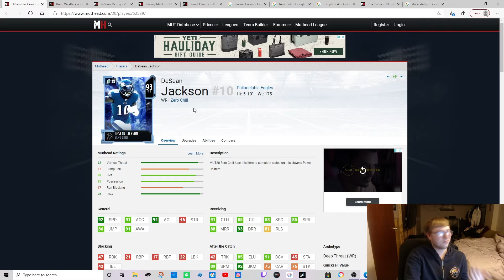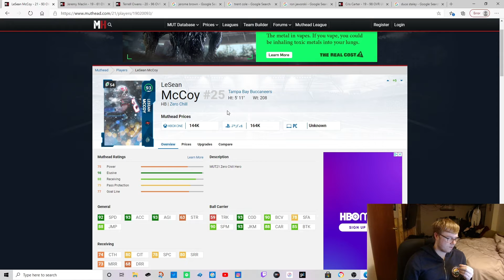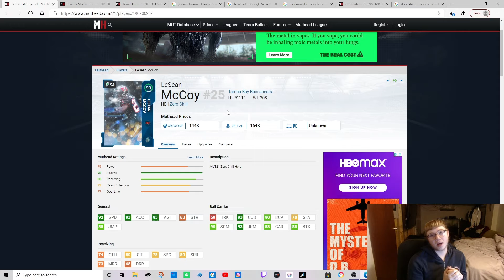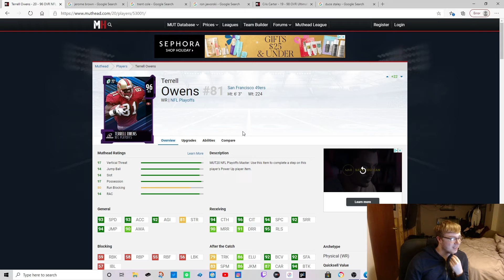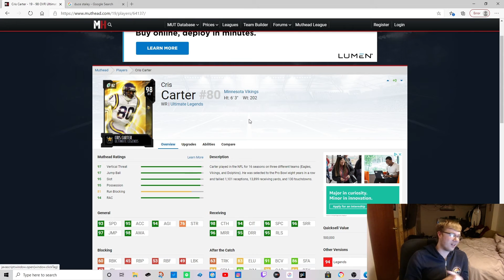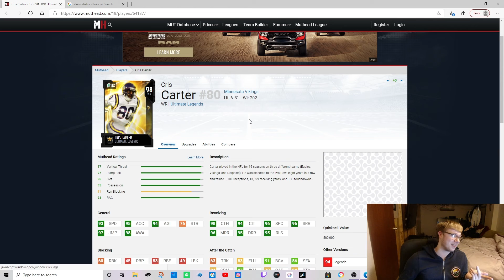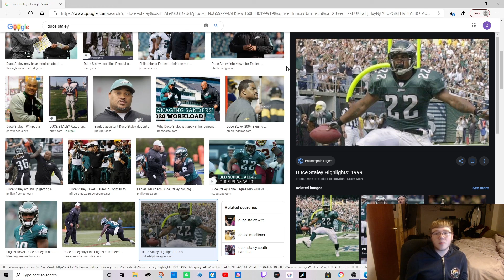10 EAGLES WE WANT IN MADDEN 21